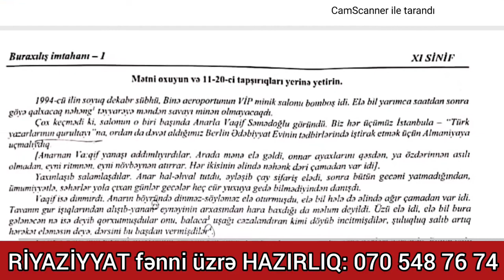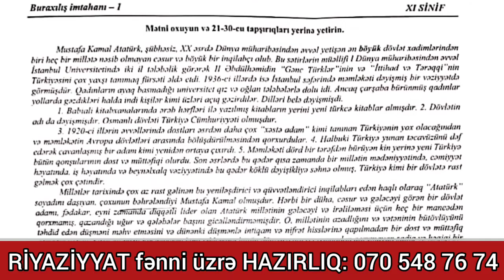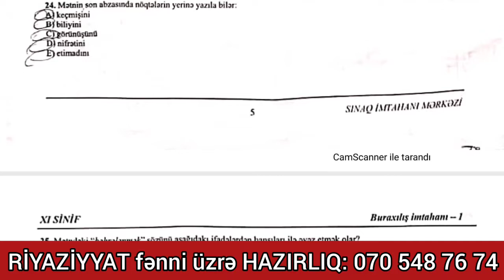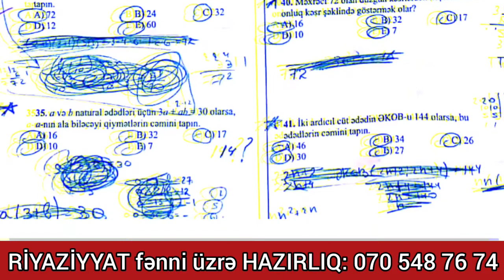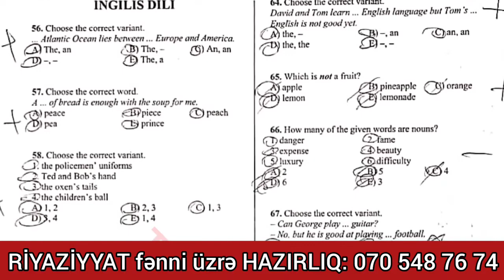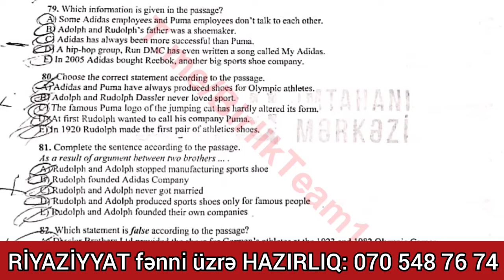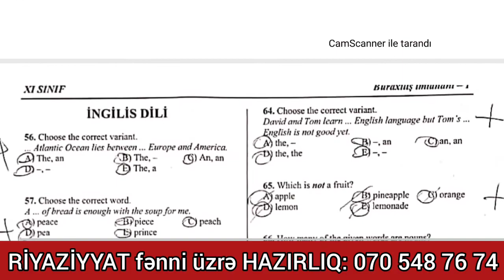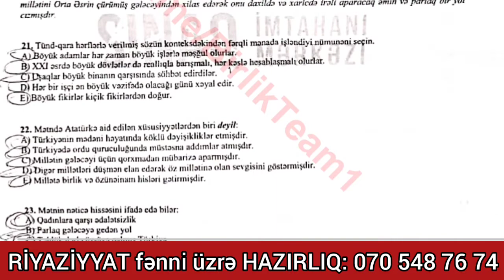Hədəf kurslarının BURAXILIŞ Fənləri üzrə SINAQ İMTAHANI / BÜTÜN FƏNLƏR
Kenquru / Riyaziyyat fənni üzrə olimpiada sualları